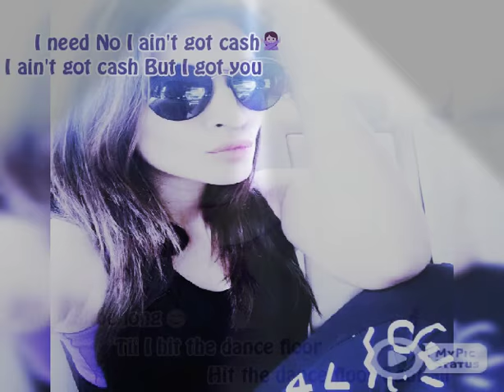Full 👆👍😎Attitude😎😎 Status🌹🌹🌺By Roshni😘😉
Plzz Like..👍👍
Comments😊😊👆💖💖
Subsribe😉😉🌹🌹

plzzzz support me guy's 🙏🙏🙏